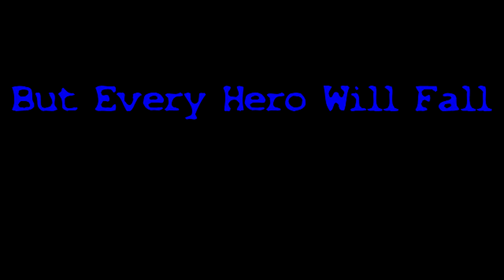trailer 1 Pup of STEEL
If any of you are familier with my work you know that many years ago i made one of my first online videos called superpuppy. later i made another called superpuppy returns but now i have my own dog his name is Hikaru and will be replacing Stewie in the role of superpup
this is a movie i wanted to make a trailer for for years